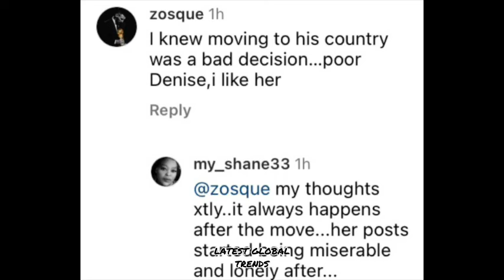HEARTBREAKING! Denise Zimba & her husband are divorcing 💔 she deleted all their pictures